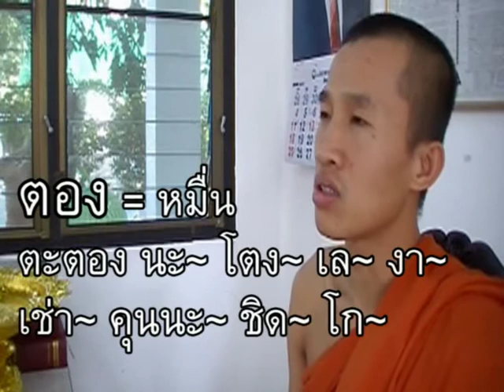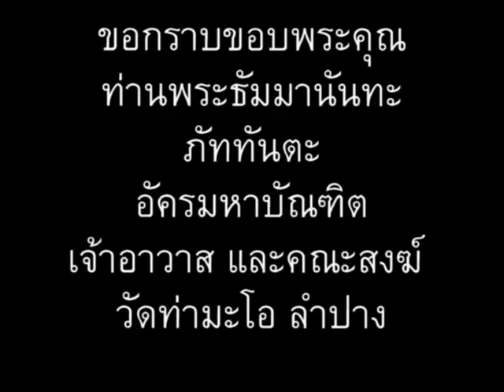ภาษาพม่า ตอน55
ภาษาพม่า(เมียนมา) ตอน 55 - ตัวเลข // 'Learn Myanmar' for Thai speakers. CC: BY-NC-SA // ภาษาพม่าเรียง "ประธาน+กรรม+กริยา", คำขยายส่วนใหญ่ ใส่ไว้ข้างหน้า // ไวยากรณ์พม่าคล้ายภาษาญี่ปุ่น และมักจะมีอะไรที่ตรงข้ามกับภาษาไทยเป็นส่วนใหญ่